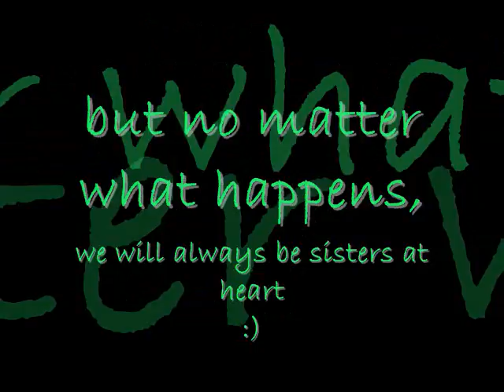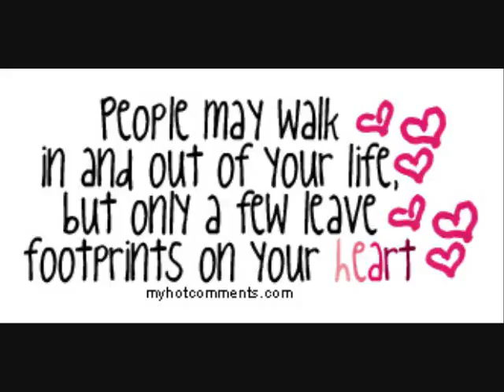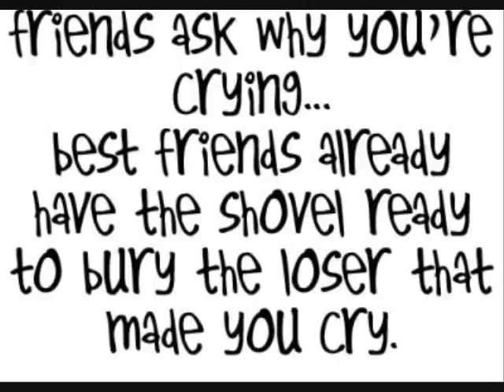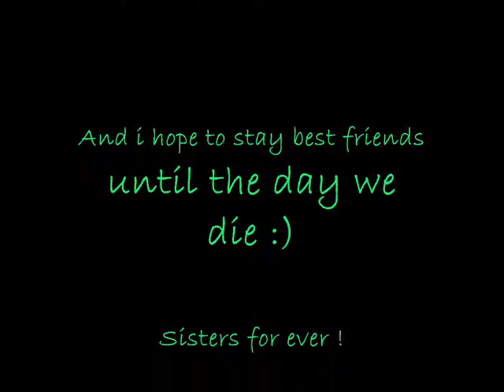A tribute to My Best Friend :)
This is a video for my best friend, for eight years, Mykala. Shes been by my side for, basically, my whole life and i dont know what id do without a friend like her :)))